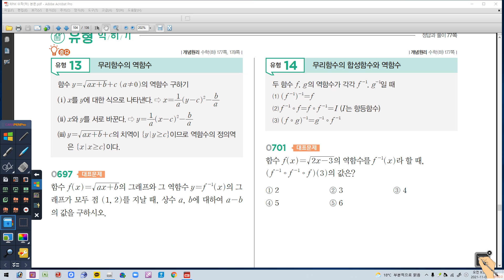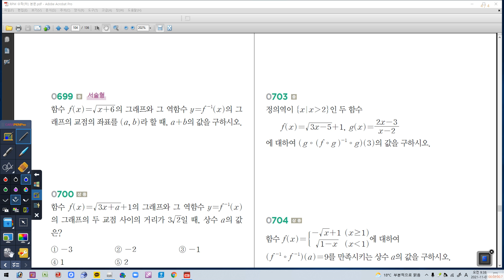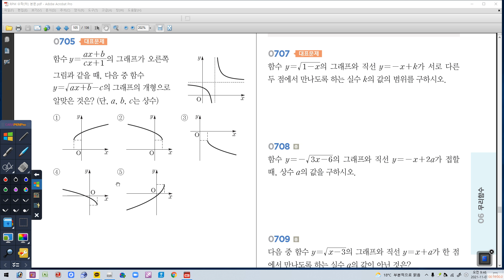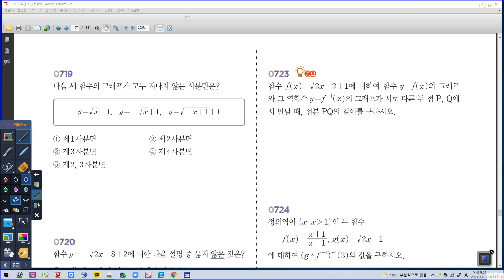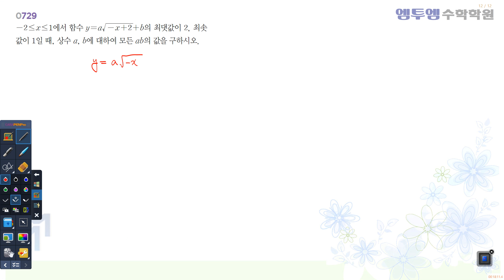11월 07일 일요일 1B 무리함수2